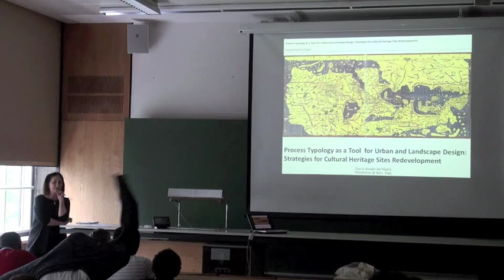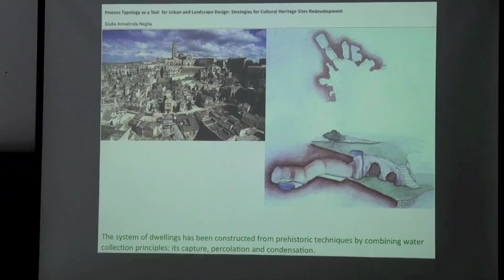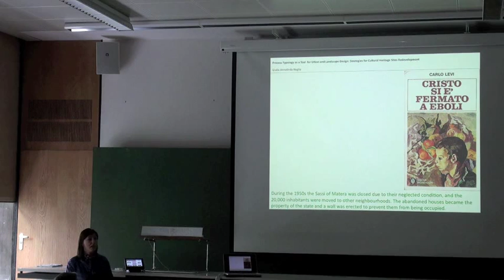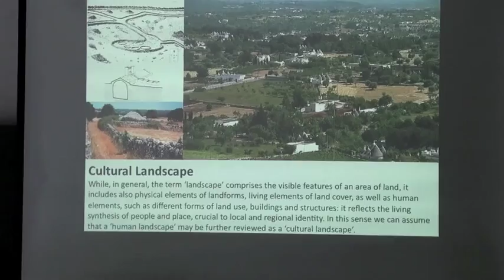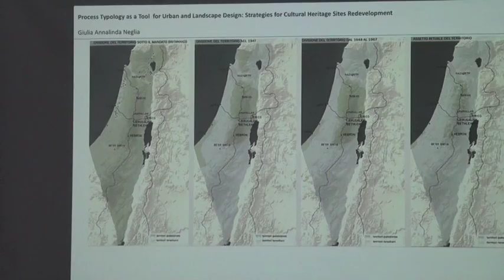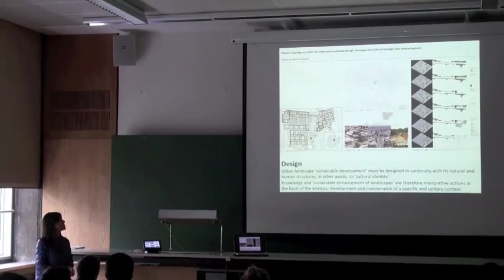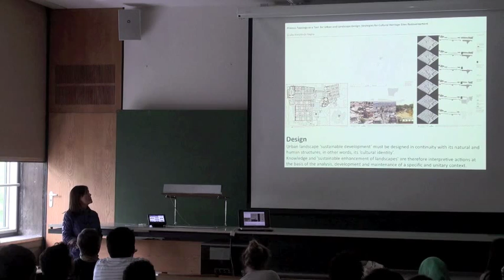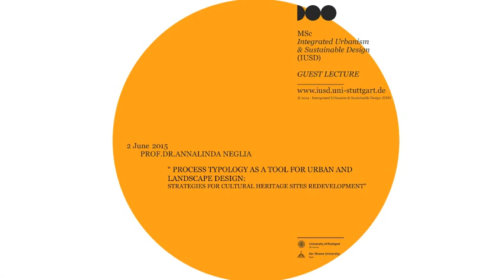IUSD Lecture: Prof.Dr. Annalinda Neglia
" Process typology as a tool for Urban and Landscape Design: Strategies for cultural heritage sites redevelopment"